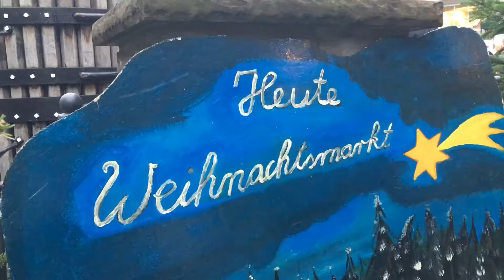Nikolausmarkt Mayschoß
Der einzige Indoor-Weihnachtsmarkt in der Region lockte wieder viele Besucher nach Mayschoß...